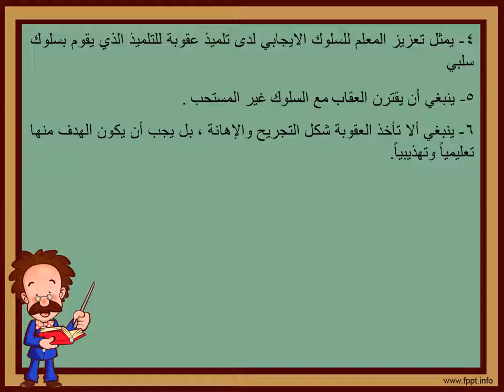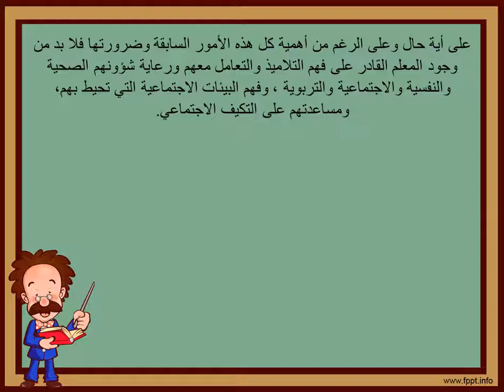إدارة الصف ج ٢ - الادارة والاشراف التربوي - للمرحلة الرابعة